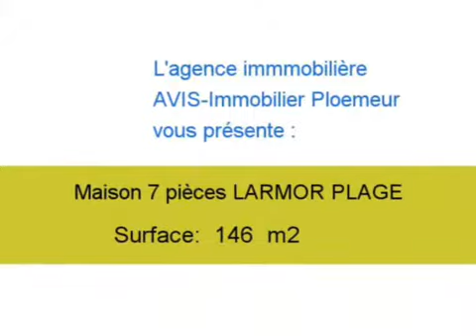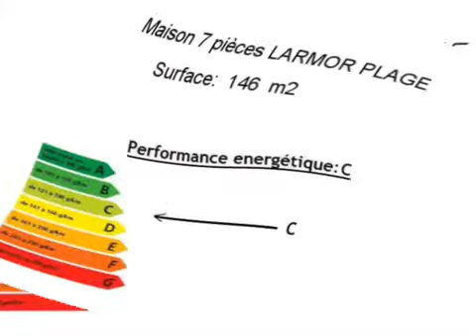Location Maison LARMOR PLAGE 56260 - 146 m2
Cliquez sur ce lien pour en savoir plus (prix, contacts)

A louer à LARMOR PLAGE une maison de 146 m2.

Annonce immobilière : Location Maison LARMOR PLAGE 56260 Morbihan